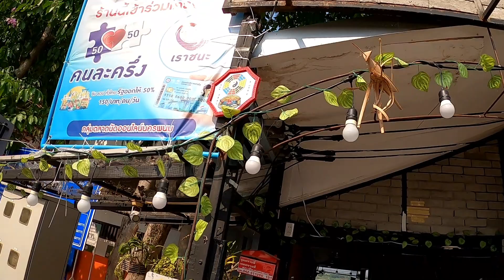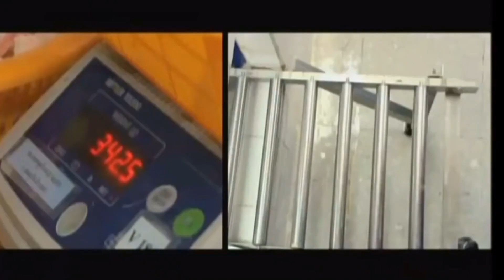Mekong River Food Aroy.... ระเบียงโขง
Today we take a 55k bike ride up the river for some Awesome spicy seafood. A place too see and eat great amazing food.
Let's see what's Cooking. Thank you very much for stopping by. These videos are about enjoying food, cooking food, eating food, and just having fun.